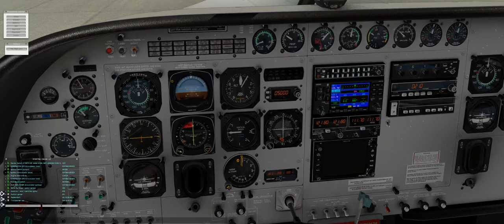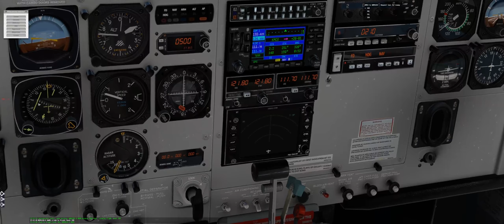Wombat Air Flight - Leaving KMCO for KEYW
Starting up Wombat Airs C208 Grand Caravan "Boomer" and taxiing for take off to KEYW from KMCO. A more detailed video on starting up Boomer will follow.